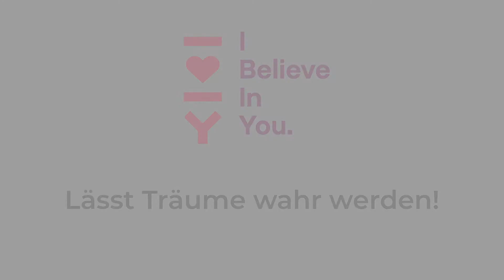Testemonials Projektersteller IBIY 2020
Testimonials IBIY 2020